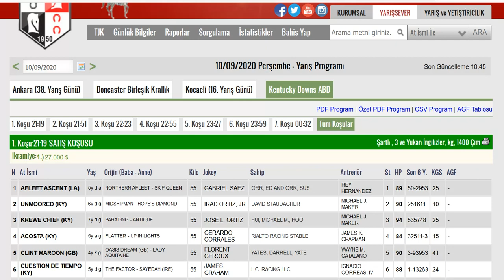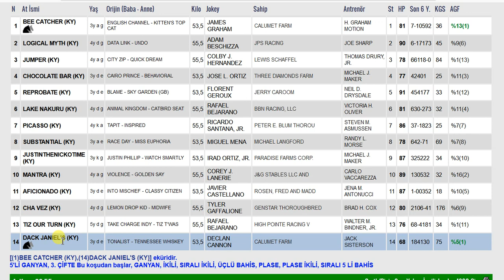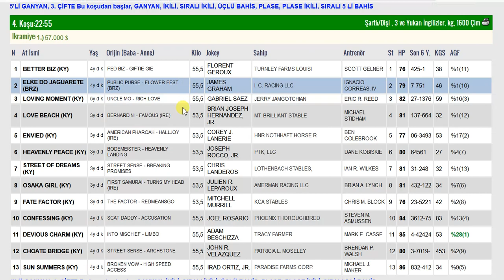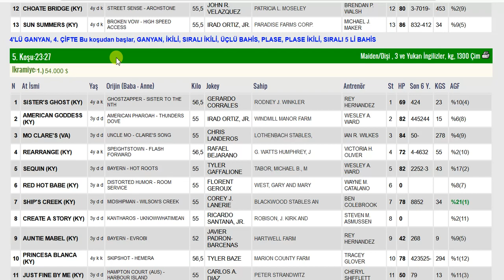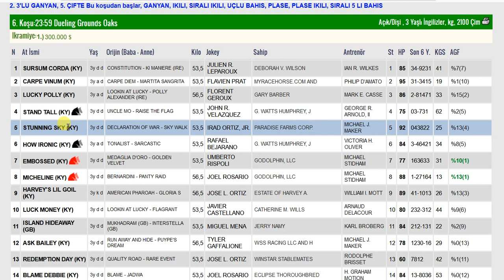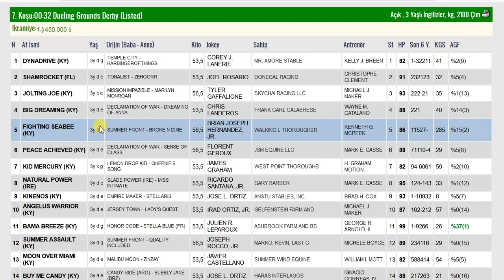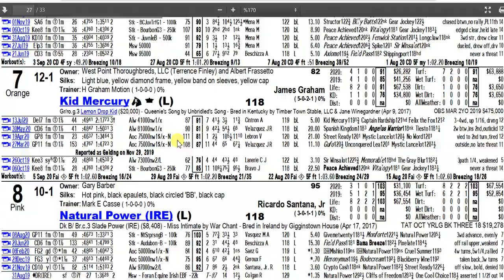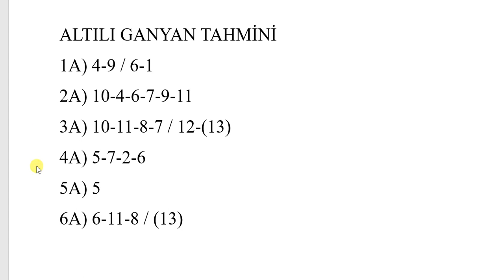10 EYLÜL 2020 KENTUCKY DOWNS 6’LI GANYAN TAHMİNİ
10 EYLÜL 2020 KENTUCKY DOWNS 6’LI GANYAN TAHMİNİ
10 EYLÜL 2020 KENTUCKY DOWNS 6’LI GANYAN TAHMİNİ
10 EYLÜL 2020 KENTUCKY DOWNS 6’LI GANYAN TAHMİNİ
Yabancı, at, yarışı, tahminleri,
10 EYLÜL 2020 KENTUCKY DOWNS at yarışı tahminleri,
10 EYLÜL 2020 PERŞEMBE KENTUCKY DOWNS
altılı ganyan tahminleri, tjk
10 EYLÜL 2020 KENTUCKY DOWNS at yarışı yorumları,
10 EYLÜL 2020 abd altılı ganyan yorumları,
tjk yabancı at yarışı tahminleri, tjk KENTUCKY DOWNS altılı yorumları,
10 EYLÜL 2020 KENTUCKY DOWNS altılı tahminleri,
amerika at yarışı tahminleri,
KENTUCKY DOWNS AT YARIŞI TAHMİNLERİ,
KENTUCKY DOWNS altılı tahminleri, amerika,
10 EYLÜL 2020 PERŞEMBE yabancı akşam at yarışı tahminleri,
10 EYLÜL 2020 PERŞEMBE KENTUCKY DOWNS altılı ganyan yorumları,
AKŞAM YARIŞLARI, at yarışı tahminleri, altılı ganyan tahminleri, altılı tahminleri, altılı yorumları, tjk KENTUCKY DOWNS altılı analiz,
at yarışı tahmin, tjk KENTUCKY DOWNS altılı ganyan yorum,
bugünKENTUCKY DOWNS
KENTUCKY DOWNS
bugünKENTUCKY DOWNS